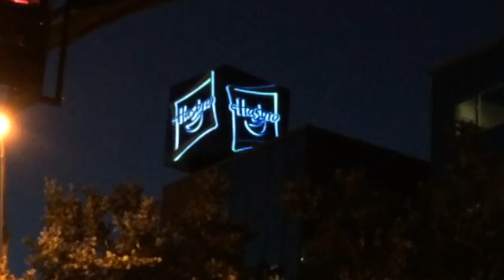Meet Click Click BAMF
Your source for Nerf News, Gameplay, Foam Combat, Arena Reports and more. Let us know what you're interested in!